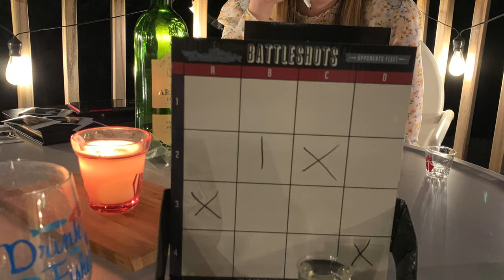Hollie & Josh 4 4 20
Wedding Day didn't go as planned, but we still had a lovely day.  Here's a little glimpse into our day.